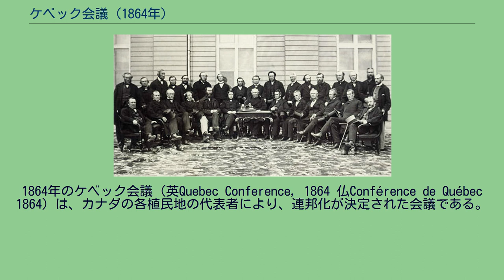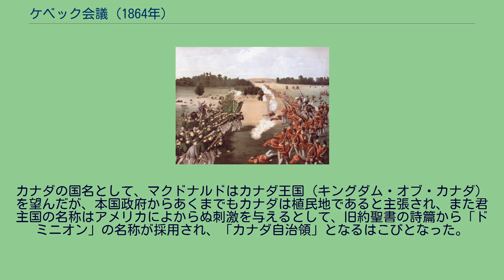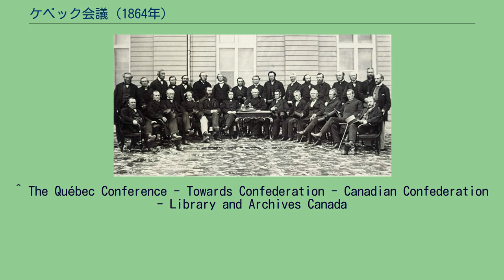ケベック会議 (1864年)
ケベック・シティーの歴史
ジョン・A・マクドナルド
1864年のケベック会議（英Quebec Conference, 1864 仏Conférence de Québec 1864）は、カナダの各植民地の代表者により、連邦化が決定された会議である。
各植民地の代表者たち 19世紀半ばの北アメリカは、南北戦争で北軍が勝ち、北部では、カナダ併合論が勢力を取り戻していた。
そのうえ、イギリスの郵便トレント号に乗っていた南部の特使を北部の海軍が連れ去ったことで（トレント号事件）、英米開戦の兆しが見えはじめていた。
イギリスも、植民地防衛の観点から、やむなくカナダの連邦化に踏み切るも、カナダの政治が不安定なため、内閣はフランス系急進派以外で大連立を組むことになる。
一方で、大西洋に面したノバスコシア、ニューブランズウィック、プリンスエドワード島の3つの植民地で「沿海同盟」（マリタイム・ユニオン）計画が進められていた。
この地域は、旧アッパー・カナダと旧ローワー・カナダの連合のよる連合カナダよりもアメリカとの結びつきが強く、互恵条約まで結んでいたが、南北戦争によりアメリカから連合カナダの市場開拓に目を向け始めていた。
しかし、連合カナダ側の鉄道建設協定一時放棄、再浮上した沿海同盟計画の会議をが行うことになったため、1864年9月、連合カナダは強引に会場のシャーロットタウンに乗り込んで、この会議に参加した。
これがシャーロットタウン会議である。
同年10月、ケベック・シティーで再び会議が行われ、5つの植民地の代表33名が20日間話し合った結果、連邦結成の基礎となる72条の「ケベック決議」の採択がなされた。
一番の懸念は、連邦政府と州政府の権限をどうするかであった。
シャーロットタウンとケベック、両会議の中心であるジョン・A・マクドナルドは、中央集権的体制を理想としたが、イギリス系と対立するフランス系、従来の自治を守りたい沿海植民地には受け入れられず、形の上はアメリカ的な連邦制で、立法権は連邦議会にゆだね、州レベルの立法は教育や民法といったものにとどめた。
連邦議会は、上下二院制で、下院は人口比例代表制での選出であり、これは特に西カナダに有利だった。
上院は地域同数代表制で、東西両カナダと沿海植民地がそれぞれ24議席を保有した。
上院の議員は任命制かつ終身制だった。
また、関税が重要な歳入であるため、州政府に一人当たり80セントの交付金を払うことも決められた。
これによりカナダは、南北戦争による存亡危機の反省から、旧連合カナダが主導権を握り、未開拓の西部カナダと沿海植民地を、自国内植民地と位置付け、アメリカに対しての防衛力を強めた国家へと変節して行ったのである。
また、西カナダをオンタリオ州、東カナダをケベック州として再分割することも決まった。
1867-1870年の各植民地の状況 フェニアン同盟（左）とカナダ市民軍によるリッジウェイの戦い 連邦化の法案成立は困難を極めた。
フランス系急進派はいうに及ばず、イギリス系からも批判があったが、代替案は難しく、結局大連立政権により、大差でこの法案は通った。
しかしその直前には、ニューブランズウィックの総選挙で反対派が完勝していた。
連邦参加による競争の厳しさ、鉄道予定地から州都セントジョンがはずれたことが反対派を動かしたのである。
またノバスコシア、プリンスエドワード島も、連邦化には有権者の意志が反映されていないことや、利害関係から反対し、ニューファンドランドもイギリス重視のため連邦には乗り気でなかった。
このままでは連邦は暗礁に乗り上げるとして、大連立内閣のメンバーは、本国の強圧を求めることにした。
一方イギリスも、南北戦争後はカナダのみでの防衛体制を望んでおり、それにはカナダが国家としての体裁を整えることがふさわしいと考えていた。
1865年6月、自由党政府の植民地大臣エドワード・カードウェルは、ニューブランズウィックやノバスコシアに圧力をかけ、前者での出直し総選挙、後者での連邦支持を実現した。
沿海植民地は財政赤字でもあり、南北戦争で北アメリカ植民地公債の信用が低下したこともあって、中央政府に債務を引き受けてもらわざるを得なくなったこと、また、アメリカでアイルランド系のフェニアン同盟が、カナダを人質にイギリスからの独立を迫ろうとし、ニューブランズウィックに攻め込んだことなどで、ニューブランズウィックとノバスコシアが連邦参加に動き出した。
この2つの植民地の支持により、連邦成立...